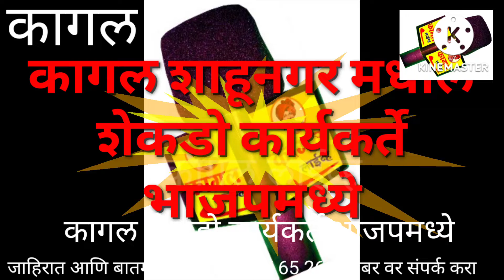कागल शेकडो कार्यकर्ते भाजपमध्ये